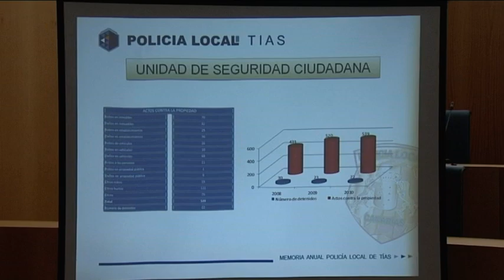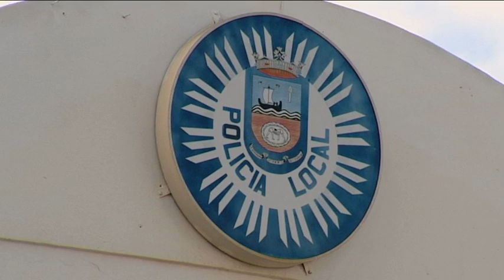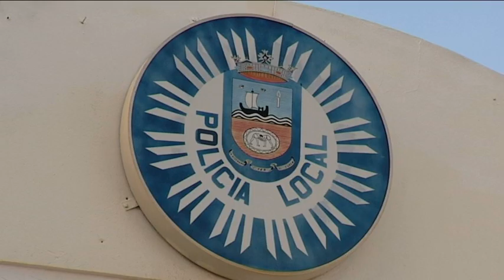José Juan Cruz: "La seguridad en Tías está garantizada"